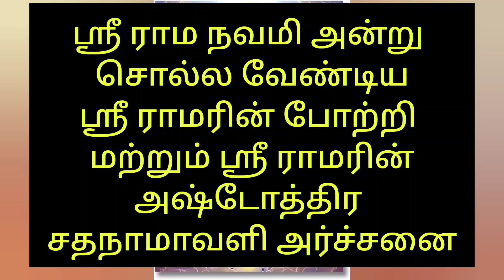ஸ்ரீ ராம நவமி 2024 | ஸ்ரீ ராமர் 108 அஷ்டோத்தர சத நாமாவளி அர்ச்சனை | மந்திரம் | All In One Zone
ஸ்ரீ ராம நவமி | ஸ்ரீ ராமர் 108 அஷ்டோத்தர சத நாமாவளி அர்ச்சனை | மந்திரம் | All In One Zone